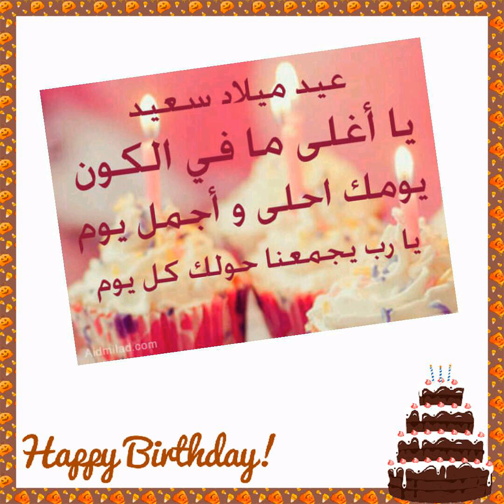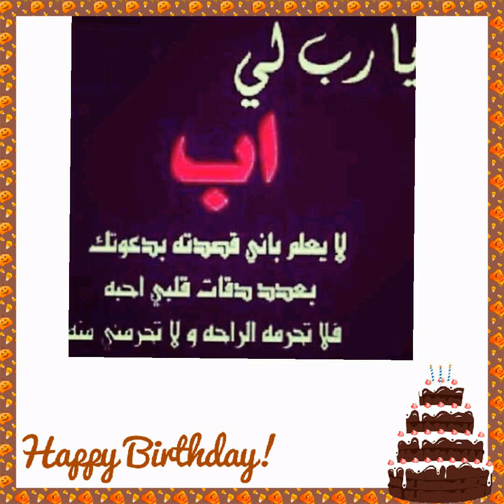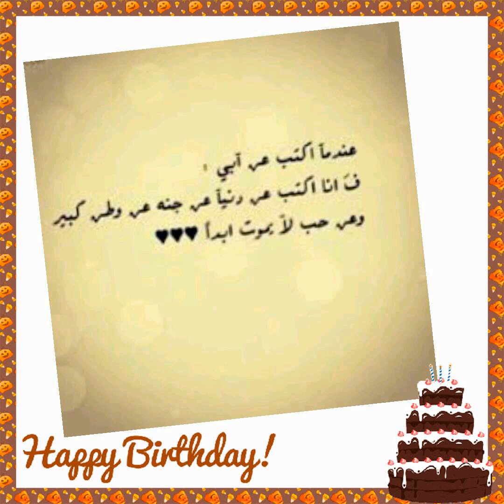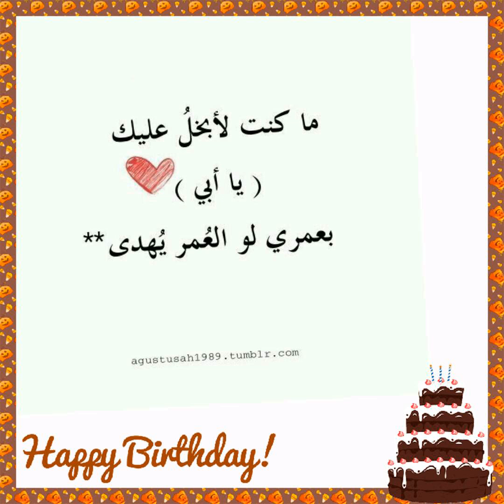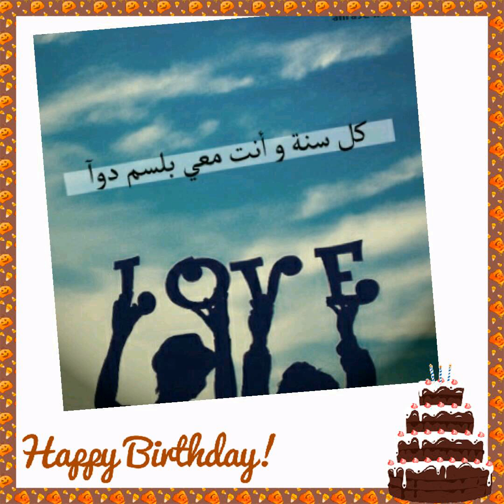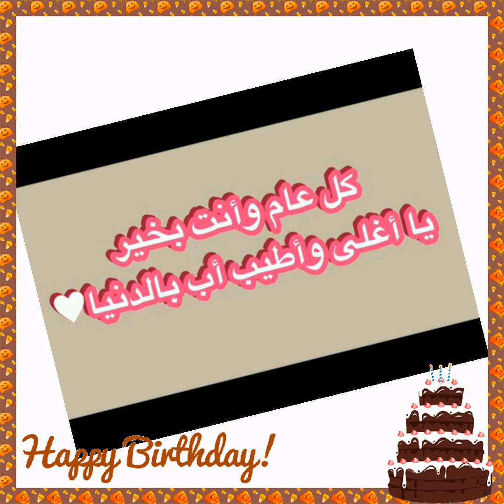كل سنة وانت بالف خير يا بابا Fathy Ghanem